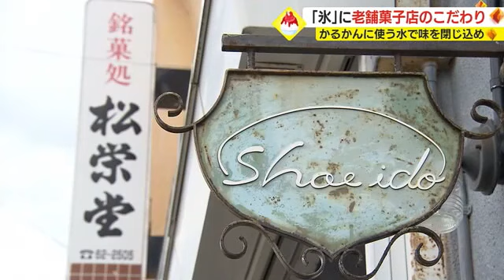続く残暑にヒンヤリ！ 創業９８年、和菓子の技法生かした老舗のかき氷に癒やしのひととき 鹿児島・姶良市 (23/08/30 20:25)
まもなく９月というのにまだまだ暑い鹿児島。そこでＫＴＳライブニュースでは３回にわたり、味も見た目も楽しめる県内のかき氷を紹介します。

今回は、創業９８年、姶良市の老舗菓子店が和菓子の作り方を生かし、こだわり抜いて作った「かき氷」にスポットを当てます。

やって来たのは姶良市加治木町の「かもだ通り商店街」にある創業９８年の松栄堂。

カステラやまんじゅうなどが評判の、地元で愛される菓子店です。そんな老舗の菓子店が作ったかき氷は、器にこんもり盛られた色鮮やかなかき氷です。

定番人気の練乳いちご。氷自体に練乳やイチゴの味をつけ、トッピングはシンプルに。氷には菓子店ならではの、こだわりがあります。

松栄堂　専務・森田恵子さん
「先代が、かるかんを作っている時にやっとたどり着いたという水の装置を使い、素材の味をダイレクトに氷に閉じ込め、それをフワっと削って提供できるのではないかと」

また、菓子の劣化を防ぐために使う「急速冷凍庫」を、混ぜた水や牛乳、練乳を冷やす為に利用し、かき氷用の氷に素材の味を閉じ込めます。

２品目は濃厚な抹茶パウダーとわらび餅が添えられた「和」づくしの抹茶かき氷、練乳抹茶。仕上げに、店で提供しているまんじゅうにも使われている、甘～く煮た自家製の黒蜜をかけます。

そして、一番人気が「ピスタチオ」。淡い緑のふんわりかき氷です。手作りの黒蜜と塩クッキーが添えられます。

山根美乃梨アナウンサー
「ピスタチオのまろやかなコクが口の中に広がります。氷自体に味がついているのでアイスクリームみたいです。黒蜜をかけると、黒糖の深い甘みがピスタチオにマッチします！」

現在の「かき氷」になるまでには３代にわたる歴史がありました。

「私たちで３代目になりますが、まず初代が、アイスキャンディーを売っていました。２代目になり、店の一角に喫茶スペースを作り、普通の氷を削ったかき氷を出していました。『それを復活させてほしい』という声もだいぶあったので、かき氷もいいかな？　ということでした。お菓子屋なのでいろんな設備もあるし、それを活用して、氷から作ってしっかり味も入れ、ふわふわっと削った氷を皆さまに食べていただきたい（と思いました）」

そんな老舗の菓子店がこだわり抜いたかき氷の名前は「大人のかき氷グラスピレ」。

グラスピレとはフランス語でかき氷のこと。高級感のある特別なかき氷を提供したいという思いが込められています。

店の２階には、かき氷を頼んだ人にしか入れない「秘密の空間」があります。

花好きの恵子さんがアレンジした天井のドライフラワー。くすみのあるアンティークな風合いがリラックスできる癒やしのスペースを演出します。

「『バラの花の下のおしゃべりは秘密ね』みたいな感じで、大人同士の秘密の話をしたり、ちょっとの間でも癒やされて、氷で体も心もひんやりして、また頑張ろう！という気持ちになっていただければ」と恵子さんは言います。

松栄堂のかき氷はテイクアウトはなく、お店でしか食べられません。

かき氷を注文した人だけが楽しめる空間…。それこそが醍醐味なのです。

老舗のお菓子店が作る、味も空間も特別な「大人のかき氷」。みなさんも秘密の空間で味わってみてはいかがでしょうか？